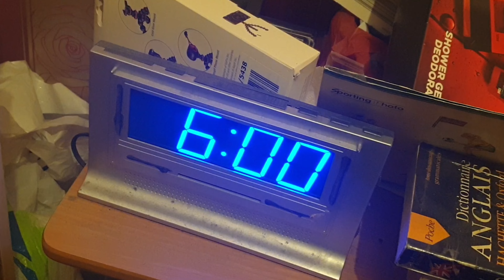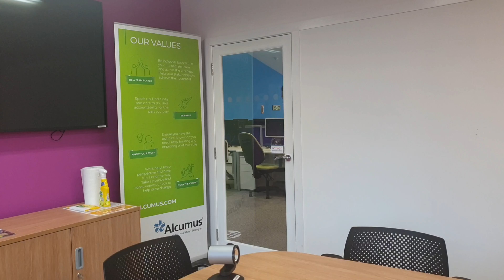When you're late for work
When it's time to wake up - DO NOT GO Back to sleep! And to what extend would you go? 😅